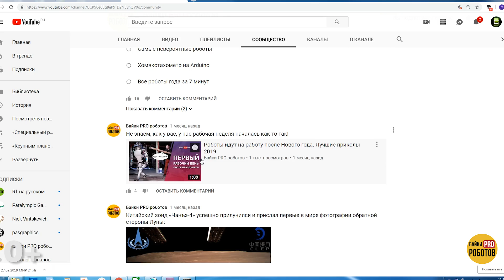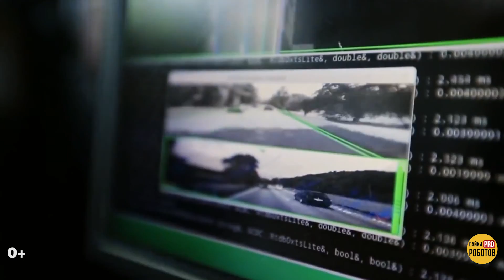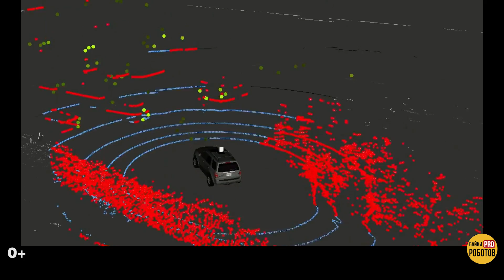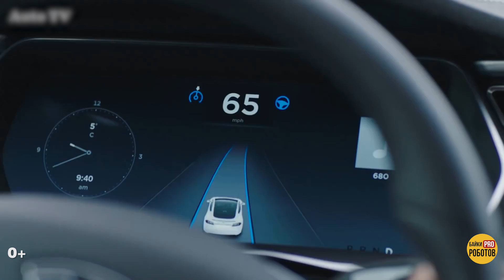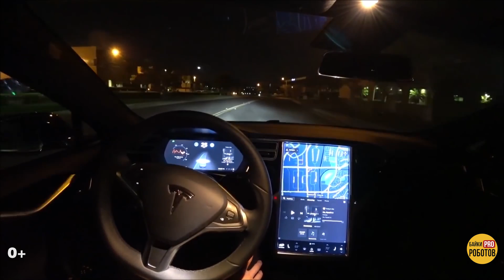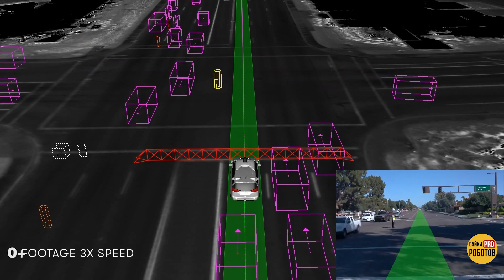Беспилотные автомобили от Tesla Model Y до Яндекс и КАМАЗ. Как они видят?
Tesla представила новый электромобиль Model Y. Автомобили Tesla с продвинутыми системами автопилота невероятно круты, но почему тогда они попадают в аварии? Это частный брак или недоработка системы? Как работает автопилот Tesla? А как работает система автопилота у Яндекс такси? Беспилотное такси Яндекс было чуть ли не главной новостью прошлого года. Но насколько оно совершенно и как скоро появится у нас на дорогах? Существует ли беспилотный КАМАЗ и когда КАМАЗ Шатл станет реальностью? Новое видео на нашем канале постарается ответить на большую часть вопросов про автономные автомобили, как это устроено и как это работает. Что эффективнее: камера, радар или лидар? Могут ли беспилотники уже сейчас обходиться полностью без человека и чем ограничена их работа.